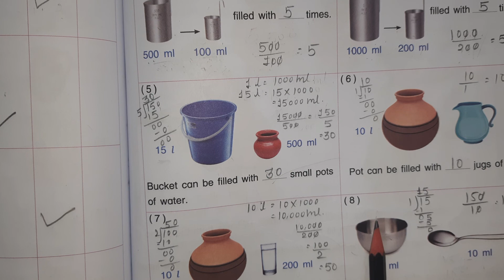Std - 3 - Maths - Lacture - 8 - Ch - 11 (W.B)